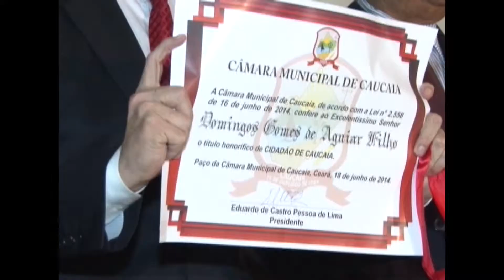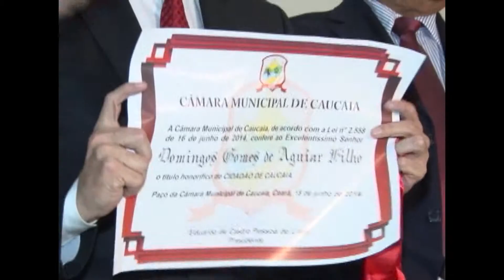Programa Conexão - Domingos Filho Cidadão Caucaiense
Programa Conexão toda terça-feira às 17:00 Hrs e às 20:30 Hrs.
Vice- Governador Domingos Filho recebe título de cidadão Caucaiense